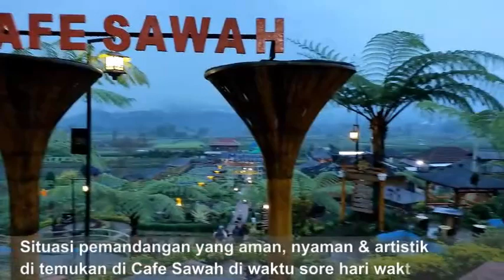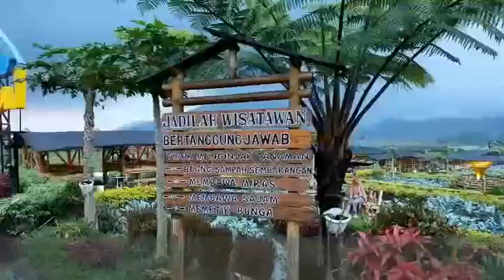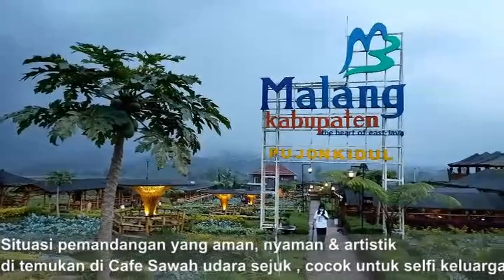CAFE SAWAH PUJON KIDUL I Refresing Keluarga pada waktu sore hari suasana Asri , Part 3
Asalamualaikum Warohmatullohi Wabarokatuh

 Sardikan Official , 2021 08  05, Video ke 030

SARDIKAN I   CAFE SAWAH PUJON KIDUL I  Refresing Keluarga  pada waktu sore hari suasana Asri , Part 3

Video ini meggambarkan Keluarga yang sedang Refresing untuk menghilangkan penat sehari hari , agar menambahkan Imum

Kepanjen, 5 Agustus 2021

Wasalamualaikum warohmatullohi wabarokatuh

1.
2.
3.
4.
5.
6.
7.
8.